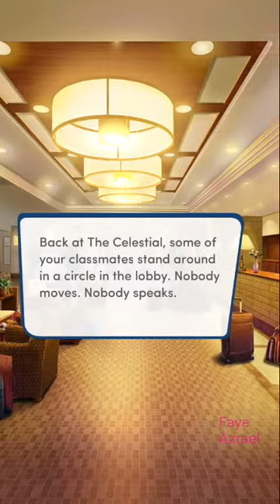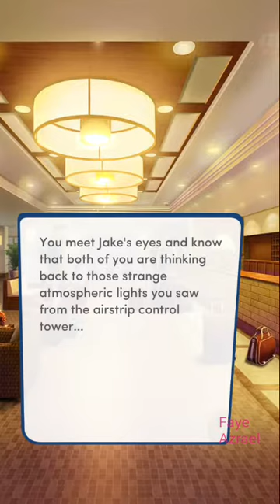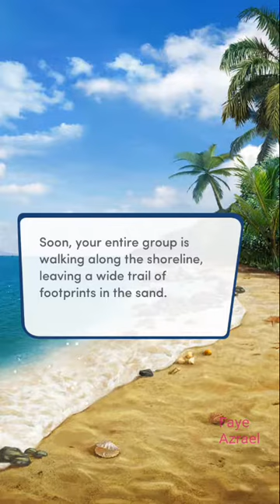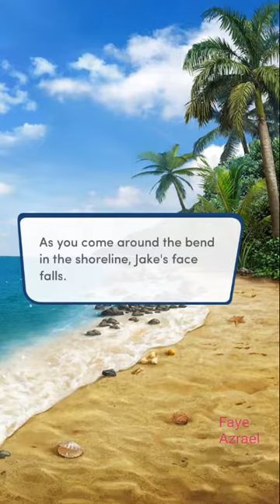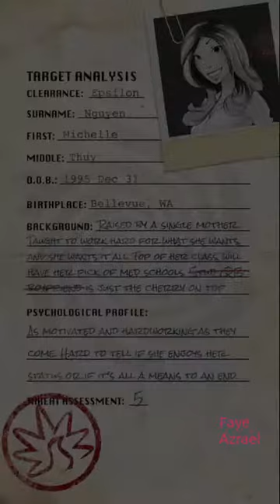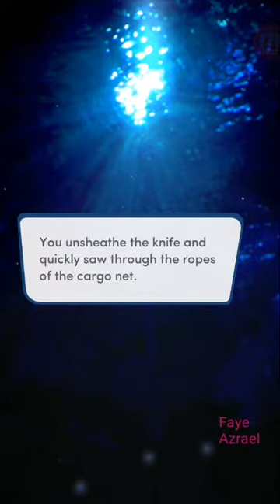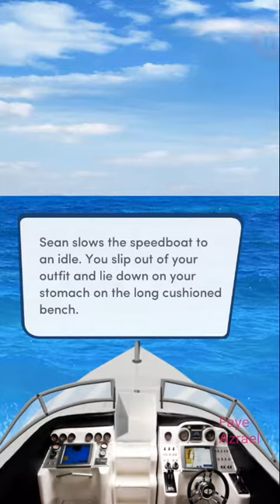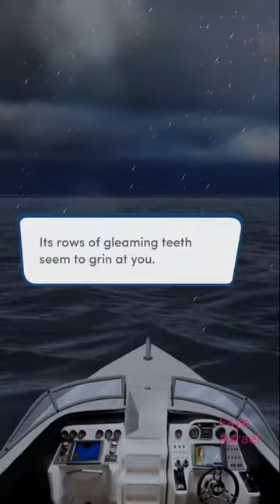Endless Summer book 1 ch 11 💎Choices💎